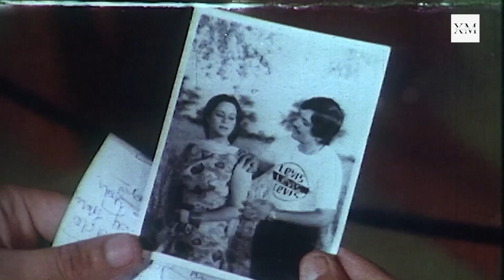मेहर मित्तल नहाती हुई लड़की की कपड़े चुरा लिया | Satish Kaul | Bhawana Bhatt | Bhoolekha Movie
मेहर मित्तल नहाती हुई लड़की की कपड़े चुरा लिया | Satish Kaul | Bhawana Bhatt | Bhoolekha Movie 3